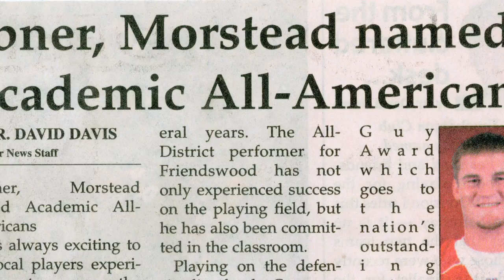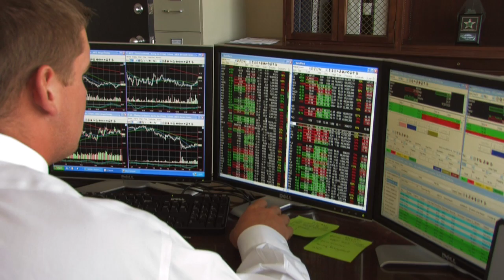Jake Ebner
Being a second-generation cougar, I grew up a cougar, I am a cougar, I will always be a cougar. So I had a lot of pride going towards UH already coming into it, says Ebner. Accounting Major and Alum 2008.